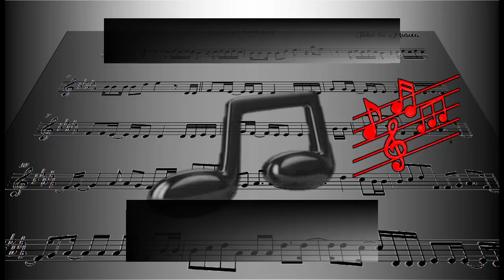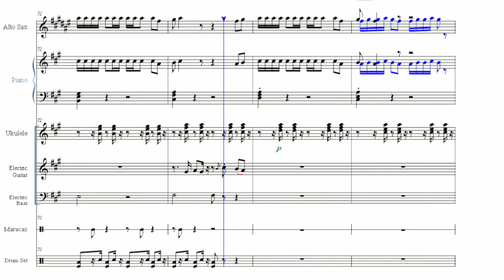Camilo - Favorito SHEET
- Compártelo si crees que va ser de utilidad para alguien.

Acordes de la canción: D - A - E - F#m           IV - I - V - vi
Afinación del saxophone:  Eb (Mib)